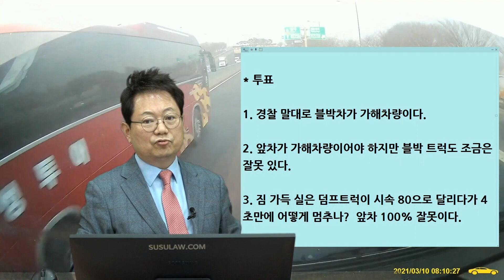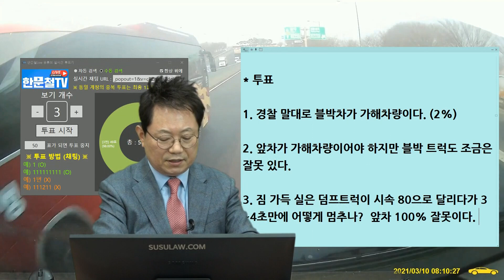10263회. 짐 가득 실은 덤프 트럭 앞에서 갑자기 멈추면 그 결과는...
(b12515, 210317 (수) 오전 생방송, 덤프 액시언트! 총중량 38톤 못 멈춰요

제2 자유로 2차로를 달리는 덤프트럭 앞으로 들어온 택시를 추돌.

택시는 1차로에서 4차로 분기점으로 빠져 나가려고 하다가 못 나가고 뒤늦게 나가다가 2 3 차로에 걸쳐서 멈추고 못 나감

자동차 전용도로 (제 2자유로) ,  제한속도 80  블박차 70~80 {정확한 속도는 기억이 안남}
덤프{엑시언트}25.5톤   공차 15톤   짐 가득  총 중량 37~39 톤

경찰은 블박차가 가해차량
보험사는 블박차가 60%

"저는 과속도 안하고 정상 차로 주행중이었는데 상대 차량이 급차선 변경과 정지로 추돌 사고가 생겼는데 제가 과실이라고 함

상대 차량은 너무 가까운 거리에서 무리하게 차선 변경하고 IC로 나가려고 2차선과 3차선에 걸쳐 정지했는데  과실이 없는 것인가요?

저는 상대차가 차선 변경시 바로 제동과 클락션을 눌렀고  제동은 충돌할 때까지 계속 밟고  있었는데  덤프는 바로 정차가 안되는데  과실이라고 함

이 사고가 정말 제가 과실이 있는 건가요?"

* 투표

1. 경찰 말대로 블박차가 가해차량이다. (2%)

2. 앞차가 가해차량이어야 하지만 블박 트럭도 조금은 잘못 있다.

3. 짐 가득 실은 덤프트럭이 시속 80으로 달리다가 4초만에 어떻게 멈추나?  앞차 100% 잘못이다. (98%)

앞차 100% 잘못이라는 의견
승용차도 못 피함

다만, 일부 판사는,
최초 1차로 사고 택시가 2차로로 넘어오려다 실패한 것을 보고 다시 들어올 수 있다는 점에 대비했어야 한다는 점에서 블박차 과실 20-30% 이야기 할 수도있지만,

상대차 100%라는 의견입니다